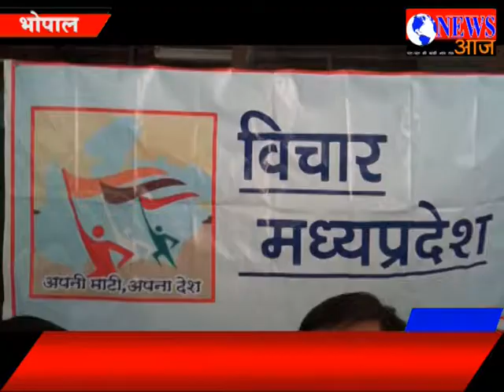भू अभिलेख को डिजिटल करने का काम हुआ गड़बड़ी का शिकार